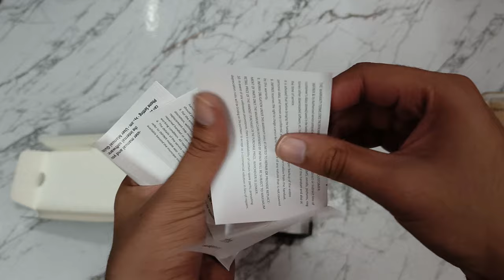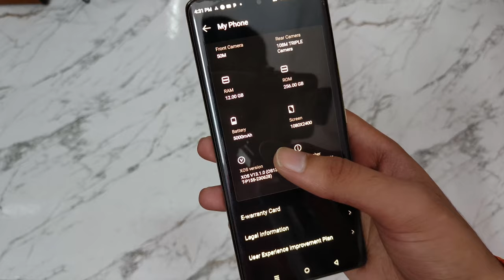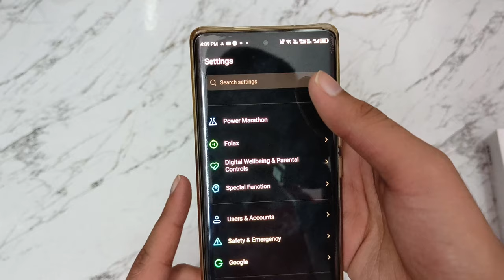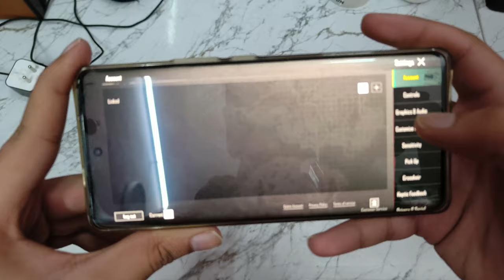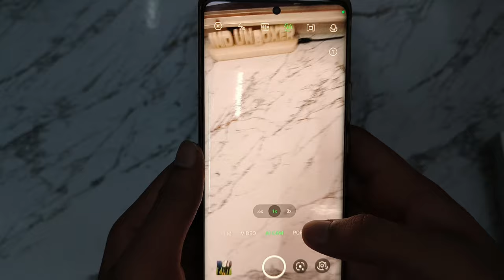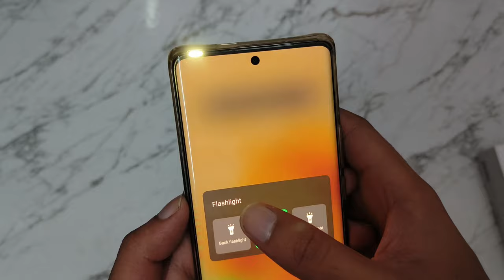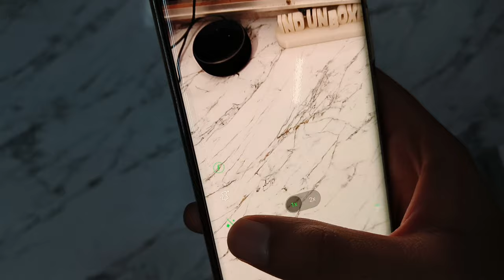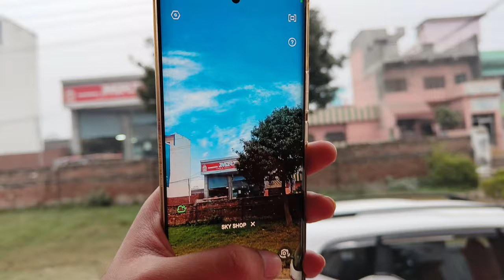Infinix Zero 30 5G UNBOXED! 144Hz Display, 108 MP Camera, Supercharge Your Life!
Infinix Zero 30 5G Unboxing - This SmartPhone Has Amazing Features !

**Infinix Zero 30 5G Unboxing - You Won't Believe What I Found Inside the Infinix Zero 30 5G Phone!**

Unleash the power of 5G with the Infinix Zero 30! Unbox with us & discover the smooth 144 Hz display, powerful camera, and more in this hands-on first look! ✨

This Smartphone comes with a 3D Curved Full HD + Amoled Display with Refresh rate of 144 Hz which makes it Super Smooth while Scrolling or Gaming . This Mobile size is 6.78 inches and Screen size is 1080×2400 . It's screen to body ratio is 94% with brightness of 950 nits . It comes with DIMENSITY 8020 5G Octacore 2.5 ghz processor which makes it smooth to use . It has a 108 megapixel OIS Triple rear camer and 50 megapixel front camera and it's both front and rear camera supports 4K / 60 FPS Video recording which is really amazing for Vloggers .